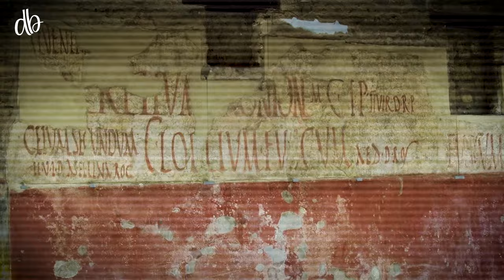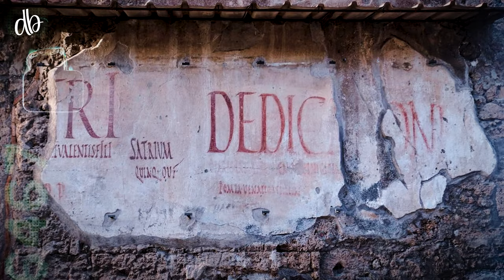The City that was Buried Alive in Just 8 Seconds | Lost World Of Pompeii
Pompeii is one of the ancient Roman cities of the world. It was also one of the most modern cities with a thriving economy. But one day, the eruption of Mount Vesuvius occurred, and the entire city of Pompeii was buried alive in just 8 seconds. Watch the complete video to learn about the reasons behind the Lost World of Pompeii. zemtv, zemtv videos